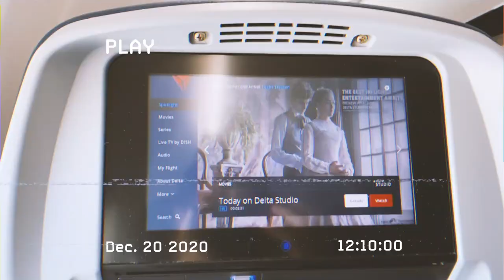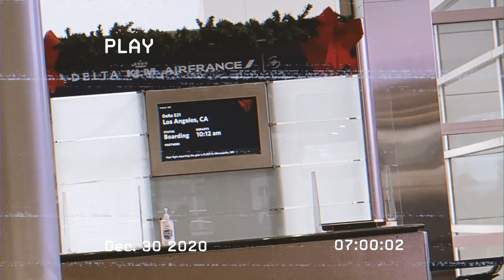Traveling home for Christmas + Truth or Drink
Today’s video is a short recap of my trip back home to Michigan for Christmas. See what its like to travel during a pandemic and see me get a little too drunk. I'm trying a new style of editing, so I really hope you love it as much as I do!

If you have any video ideas, or anything you want to see on my channel, leave it in the comments!